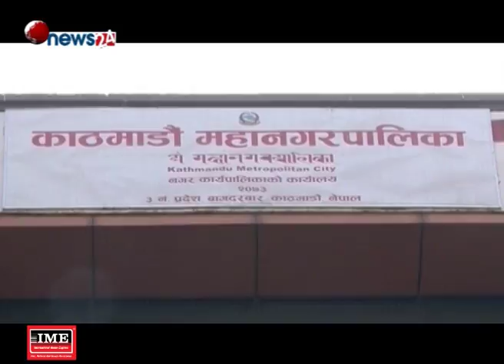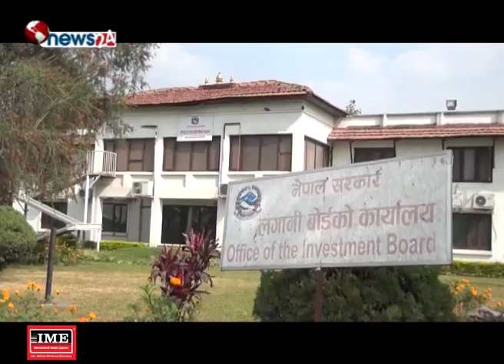फोहोर व्यवस्थापनको योजनामा महानगरपालिकाको सर्त बाधक - NEWS24 TV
महानगरपालिकाले काठमाडौंको फोहोर उठाउँछ । त्यसमा सहयोग निजी कम्पनीले पनि गर्दै आएका छन् । घरघरमा गएर फोहोर उठाएको पैसा लिँदै र डम्पिङ साइटसम्म पु¥याउने जिम्मा निजी कम्पनीले गर्दै आएको छ । तर, पनि उपत्यकाको फोहोर उठ्न सकेको छैन । लगानी बोर्डले फोहोर व्यवस्थापनको सम्पूर्ण जिम्मा निजी कम्पनीलाई दिने निर्णय गर्दै सम्झौता गरेपनि महानगरको अडान र सर्तले फोहोर व्यवस्थापनको योजना अन्योलमा परेको छ ।
लगानी बोर्डले गत असारमा फोहोर व्यवस्थापनको जिम्मा नेप वेष्ट प्रालिलाई दिने निर्णय गरेर विकास सम्झौता गरेको थियो । जस अनुसार कामदारको समायोजन, उपकरण र औजार हस्तान्तरण गर्नुपर्ने उल्लेख छ । तर, महानगरले अड्को थाप्दा निजी कम्पनीले फोहोर उठाउन सकिरहेका छैनन्  । काठमाडांै महानगरपालिकाले फोहर मैला व्यवस्थापनमा कार्यरत आफ्ना १ हजार ६ कर्मचारीको बर्षभरीको तलब एकमुष्ट महानगरको खातामा जम्मा गरिदिनुपर्ने सर्त अघि सारेको छ । आफू पनि नगर्ने र गर्न खोज्नेलाई पनि गर्न नदिएर कर्मचारी व्यवस्थापन गर्नुपर्ने महानगरको माग परियोजनामा अड्को थापेको जस्तै देखिन्छ ।
नेप वेस्ट प्रालिले भने महानगरको शर्त अव्यवहारिक भएको भन्दै स्वीकार गर्न नसकिने स्पष्ट पारेको छ । महानगरका केही सर्त जायज देखिंदा निजी कम्पनी पनि लचक हुनुपर्ने लगानी बोर्डको धारणा छ । सम्झौता गरेर काम अघि बढाइरहँदा विवाद भन्दा पनि समस्याको समाधान गर्न दुवै पक्ष लचक हुनुपर्ने बोर्डको भनाई छ ।
प्रारम्भिक सम्झौताअनुसार बञ्चरेडांडामा ल्याण्डफिल, प्रशोधन, उत्पादन र रिसाइक्लिङ साइट स्थापना गर्ने, परियोजना क्षेत्र भित्रको फोहरमैला व्यवस्थापना, सडक, धार्मिक तथा सार्वजनिक स्थलको फोहर व्यवस्थापन गर्ने तथा विकासकर्ताले हालको फोहर व्यवस्थापन गरिरहेका औपचारिक र अनौपचारिक जनशक्तिलाई उचित व्यवस्थापन गर्ने उल्लेख छ । फोहोर व्यवस्थापनको विषय पेचिलो बन्दै जाँदा मध्यस्थकर्ता बनेको लगानी बोर्डले दुई पक्षबीच देखिएको अन्योल हटाउन तदारुक्ता देखाउन जरुरी छ ।